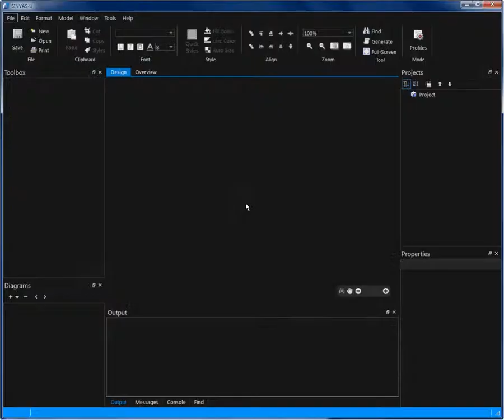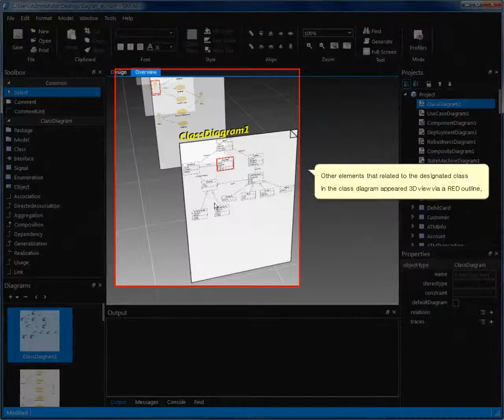SINVAS U - Model Traceability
(recommended 720P resolution)